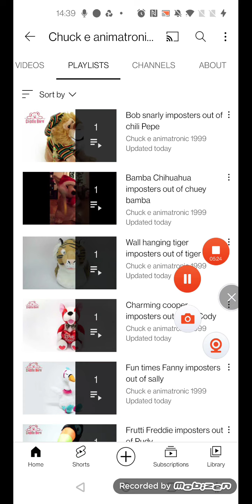For Chuck e animatronic 1999